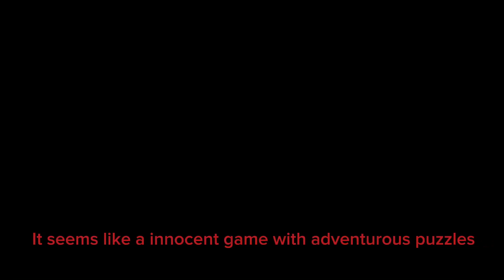4aem meme edit.... (Kinda dark ngl)